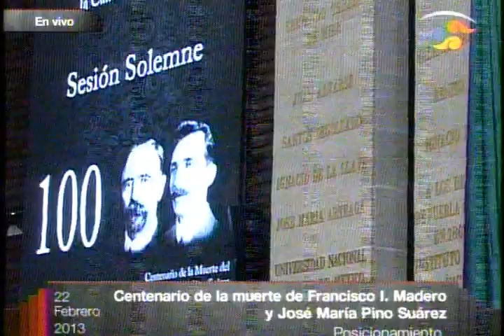Intervención en tribuna del Diputado Tomas Brito Lara en Sesión Solemne del centenario...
Sesión Solemne en San Lázaro por el centenario de la muerte del presidente Francisco I. Madero. y del VicePresidente José Maria Pino Suarez